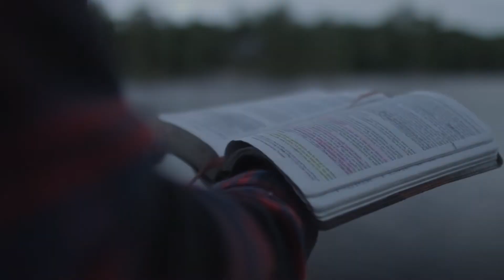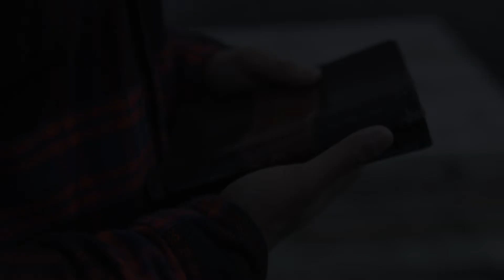2019.11.13 - DWOCH BRACI - Pastor Maciek